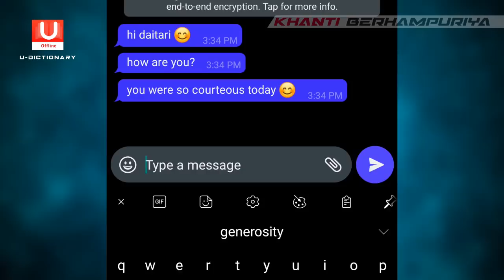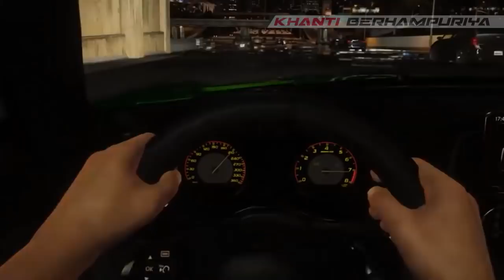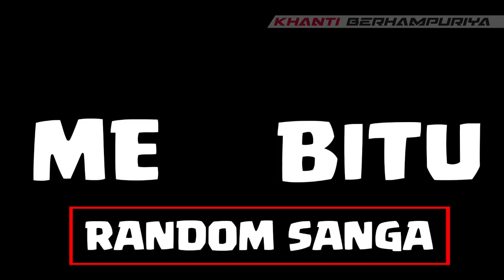Every Odia Bahaghara | Part 1 | Khanti Berhampuriya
Odia paribara re hauthiba bahaghara upare video ti aadharita. Point gudiku deha ku na nei upobhog karibaku anurodha rahila. :)

K H A N T I   B E R H A M P U R I Y A
Game Played: GTA V (redux mod)

Voice Over By: +Dr Banner+